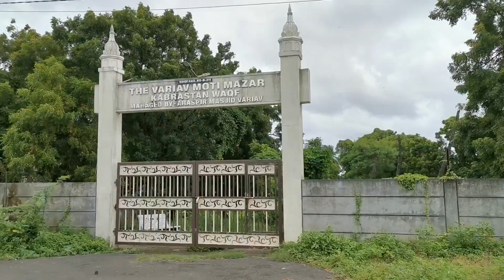Variav Village Bike Ride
Exploring the Streets of Variav Village